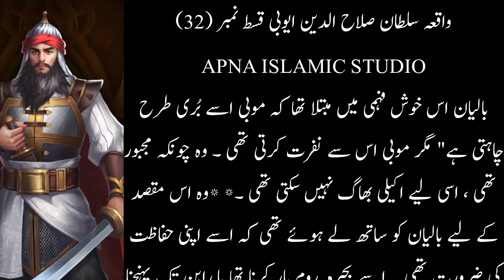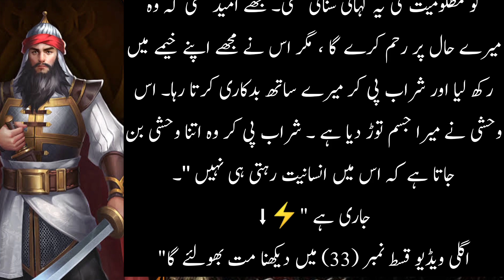Sultan salahuddin ayyubi - KINGDOM OF HEAVEN - [episode 32 ] - (hindi/urdu)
صلاح الدین (صلاح الدین) اور حطین کی جنگایک منقسم اسلامی دنیا نے صلیبیوں کو کمزور مزاحمت پیش کی جنہوں نے مشرقی بحیرہ روم پر اپنی گرفت مضبوط کر لی اور خطے پر اپنی جاگیریں مسلط کر دیں۔ افغان غزنویوں کے خلاف اپنے مشرقی حصے کا دفاع کرنے میں مصروف سلجوقیوں نے اپنے مغربی دفاع کو کم کر دیا تھا۔ شمال مشرقی سرحدوں پر آمو دریا کے پار کافر ترک قبائل ایک مستقل خطرہ تھے۔ پیش قدمی کرنے والے صلیبیوں کو مقامی آرتھوڈوکس اور آرمینیائی کمیونٹیز سے قابل قدر مدد ملی۔ وینیشینوں نے نقل و حمل فراہم کیا۔ ایک پرعزم حملے کا سامنا کرتے ہوئے، طرابلس نے 1109 میں ہتھیار ڈال دیے۔ 1110 میں بیروت گر گیا۔ 1111 میں حلب کا محاصرہ کیا گیا۔ 1124 میں ٹائر دم توڑ گیا۔ متحارب مسلم جماعتوں نے اس مرحلے پر صلیبی حملے کو سنجیدگی سے نہیں لیا۔ وہ عیسائیوں کو مغربی ایشیا میں اقتدار کے لیے لڑنے والے امیروں، پیشواؤں اور مذہبی دھڑوں میں سے ایک اور گروہ سمجھتے تھے۔دریں اثناء مصر کے اندرونی حالات بد سے بدتر ہوتے چلے گئے۔ فاطمی خلفاء سے اقتدار بہت پہلے ختم ہو چکا تھا۔ وزیر اقتدار کے حقیقی دلال بن چکے تھے۔ صلیبیوں کے ہاتھوں مصری فوج کی شکست اور یروشلم، الفدال کے نقصان کے باوجود، وزیر اعظم کو کھوئے ہوئے علاقوں کی بازیابی کے بجائے قاہرہ میں سیاست کھیلنے میں زیادہ دلچسپی تھی۔ جب 1101 میں بوڑھے خلیفہ مست علی کا انتقال ہوا تو الفضل نے خلیفہ کے شیر خوار بیٹے ابو علی کو تخت پر بٹھایا اور مصر کا اصل حکمران بن گیا۔ لیکن ابو علی کو یہ بات اچھی نہیں لگی۔ جب وہ بڑا ہوا تو اس نے الفضل کو قتل کر دیا۔ اس کے نتیجے میں، ابو علی خود 1121 میں قتل کر دیا گیا تھا.مصر ایک پکے ہوئے بیر کی مانند تھا جو توڑنے کے لیے تیار تھا۔ صلیبیوں کو معلوم تھا کہ مصر کا کنٹرول عالم اسلام کو تباہ کن دھچکا دے گا۔ مقامی میرونائٹ اور آرمینیائی کمیونٹیز ان کا استقبال کریں گی۔ مصر سے وہ ایتھوپیا میں عیسائی برادریوں کے ساتھ زمینی رابطے کھول سکتے تھے اور ہندوستان کے تجارتی راستوں کا حکم دے سکتے تھے۔ مصر پر کئی حملے کیے گئے۔ 1118 میں، صلیبی جنگجو دمیٹا میں اترے، اس شہر کو تباہ کیا اور قاہرہ کی طرف پیش قدمی کی۔ مصریوں نے حملہ آوروں کو پسپا کر دیا لیکن اپنے آبائی میدان کے دفاع میں استعمال ہونے والے وسائل نے انہیں فلسطین کا دفاع کرنے سے روک دیا۔ فلسطین میں آخری فاطمی گڑھ اسکالون 1153 میں گرا۔